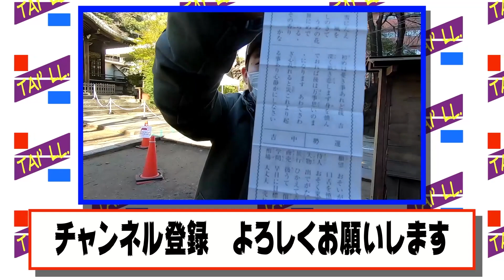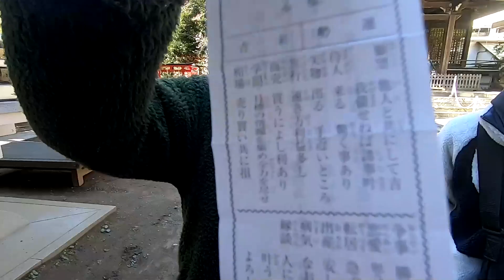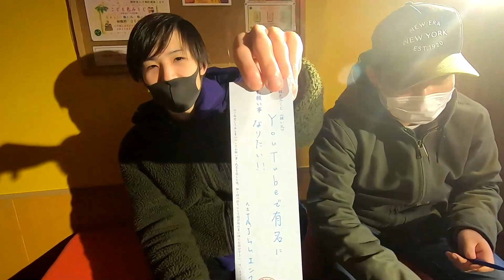【乃木坂工事中】目指せ大吉！26枚目シングル勝手にヒット祈願したーい！！（中編）#22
今回は乃木坂工事中で放送された26thシングル「僕は僕を好きになる」ヒット祈願「大吉フィーバーヒット祈願」をTAI'LL.でも勝手にやってみた動画の中編になります。

番組内でまわっていた13カ所の神社を我々も1日かけて自転車を使ってまわりました。

果たして大吉を3連続で引くことはできたのでしょうか！？

ぜひ次回の最終回も見て結果をご覧ください！！